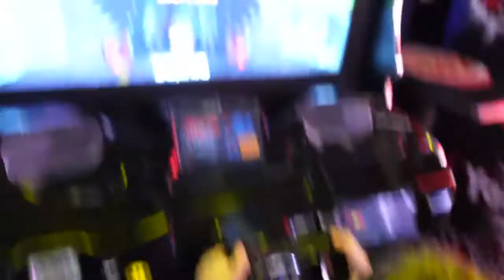Only Raising Kings TV Episode 1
As always, we appreciate you guys. Thank you for the continued support. Much Love, from our family to yours.

The Herreras

All socials- @onlyraisingkingsnyc